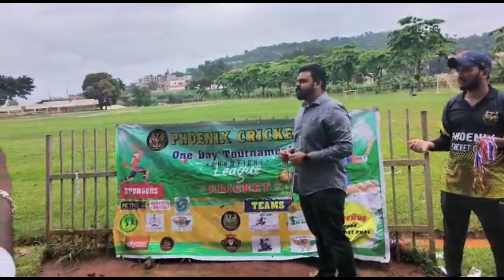United Tiger Cricket Club (UTCC) Win final cricket match 🥎 today# Cricket final Celebrations Cup 🏆🏅🥇